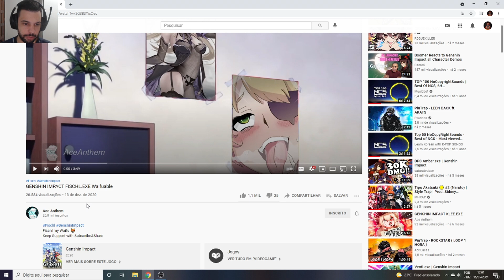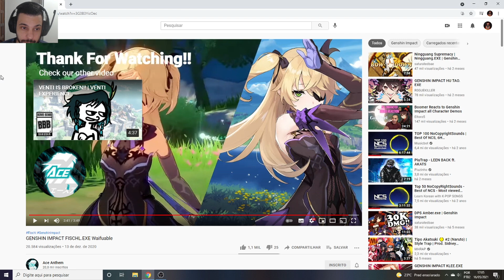EXE MAIS BRABO DA FISCHL - GENSHIN IMPACT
Memória Ram: 2 Pente Kingston Hyperx Fury Ddr4 8gb (16gb) 2400 Mhz Black
Placa de Vídeo: GeForce RTX 2060 OC 6GB GALAX
HD: 1 TB
Fonte: Thermaltake 600W 80 Plus White Smart Series